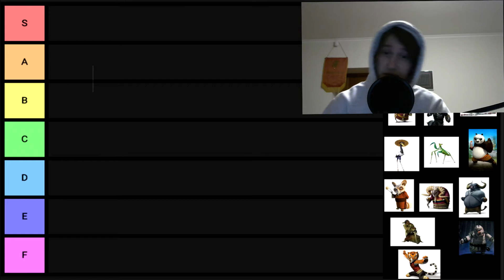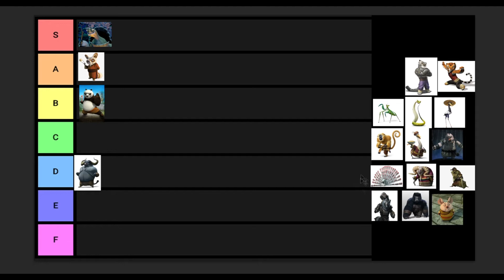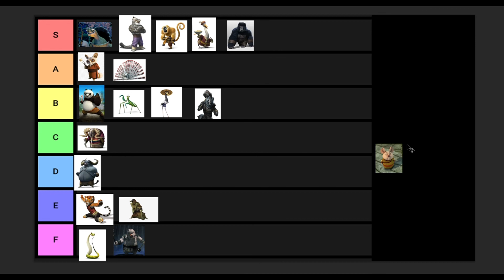Kung Fu Panda Tier List: Crazy Shen Theory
This video is a basic tier list about Kung Fu panda, and looks deeper into a crazy theory that Shen is a metaphor for Mao Zedong.
Theory starts around 6:55

And no I am not drinking while making this